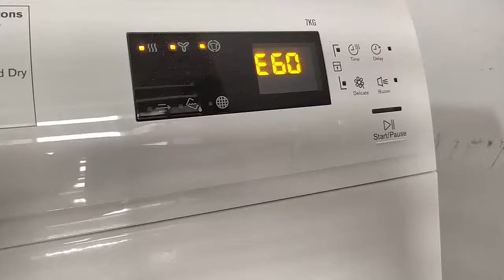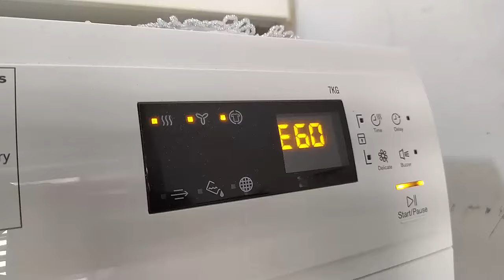תקלה E60 מייבש כביסה אלקטרולוקס ELECTROLUX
מייבש כביסה ELECTROLUX
מייבש כביסה אלקטרולוקס תקלות
ELECTROLUX DRYER

תקלה E60